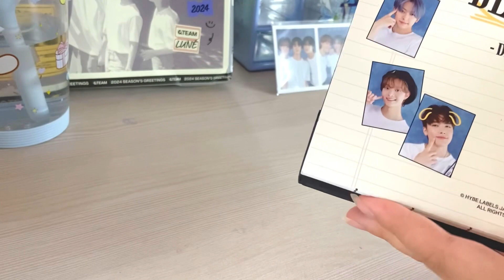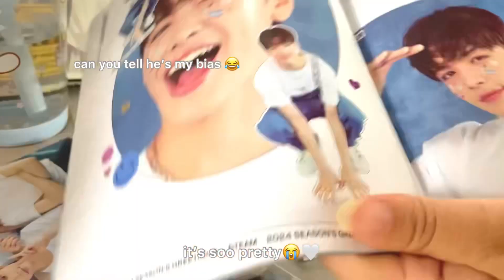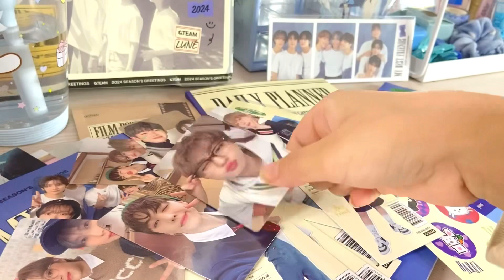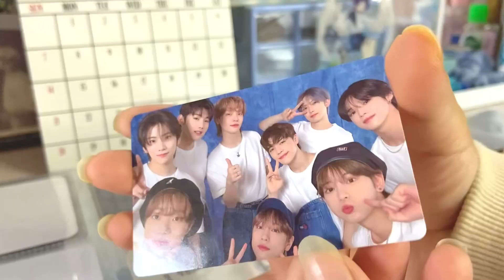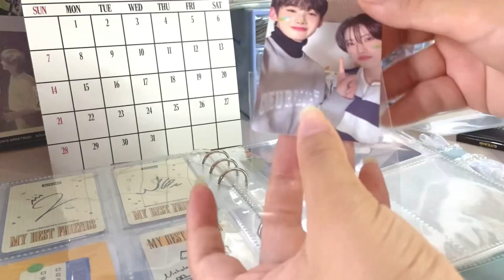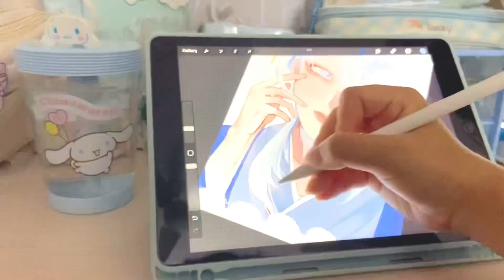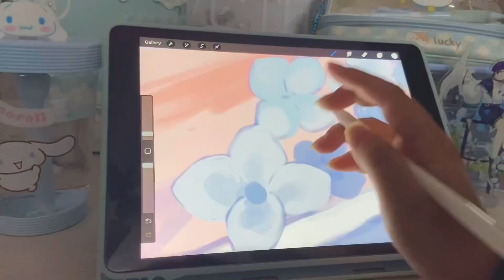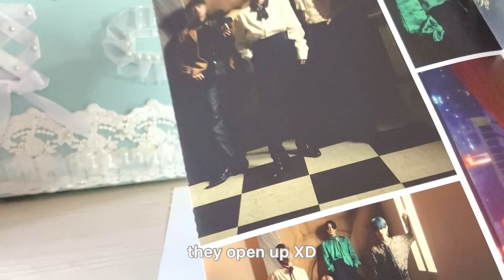week of an *indian* artist 🎨 ! draw w me🫐unboxing &TEAM, ENHYPEN + 🐰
hihi (*'▽'*) I’m kuroroll, an artist who specialises in anime styled art ! ๑
slower updates bc of boards qq sorry !!